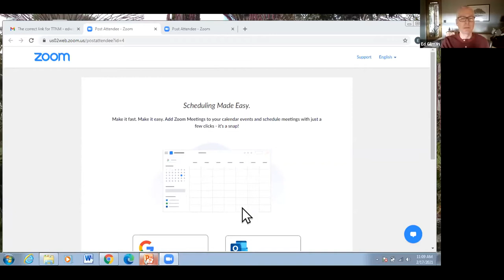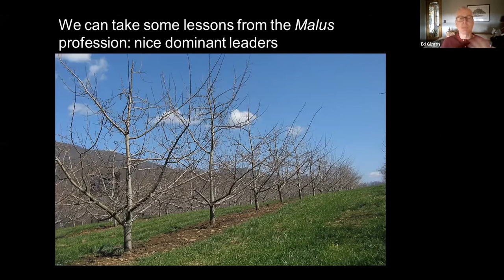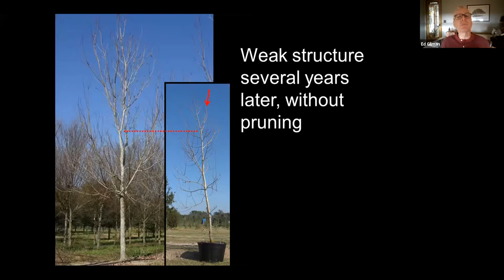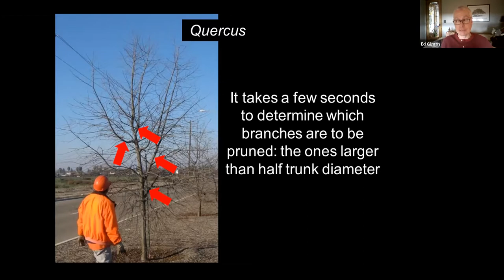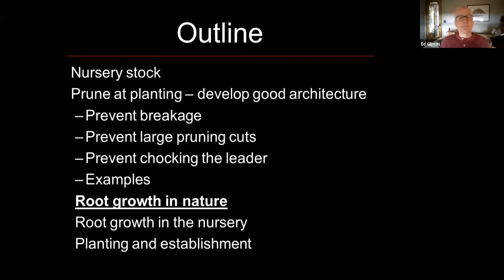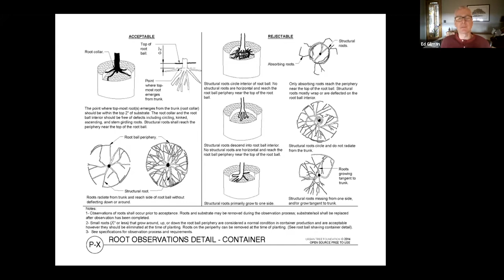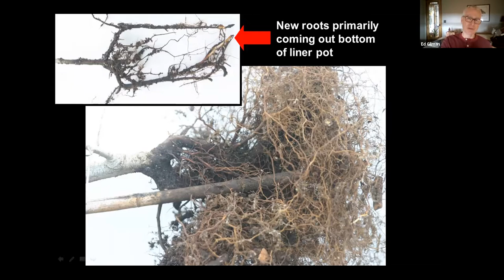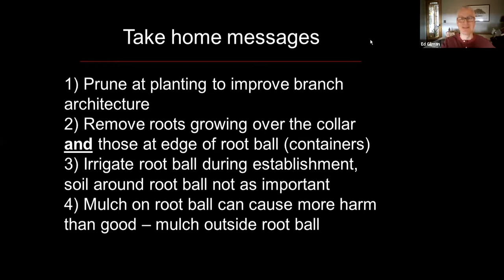2021 TTNM Conference - Nursery Stock Selection, Planting and Pruning Young Trees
No CEU’s will be granted outside of conference attendance.

This presentation will cover what to look for or specify when selecting nursery stock and how this step can avoid costly issues in the future.   Addressing circling roots and root depth along with easy-to-do top pruning at planting will save money and problems going forward. If these steps were missed what to do with young trees to create storm resilience.

Ed Gilman (Speaker) - University of Florida, Professor Emeritus in Environmental Horticulture

Dr. Gilman was on the University of Florida faculty as a professor since 1984. He received
honorary membership in the American Society of Landscape Architects in 2016. Dr. Gilman wrote “An Illustrated Guide to Pruning” in its third edition. He received the International Society of Arboriculture Author’s Citation Award in 1999, Excellence in Education Award in 2003, Arboricultural Research Award in 2007, and the Award of Merit (ISA’s highest award) in 2016. He has published more than 120 scientific peer-reviewed journal articles on roots, planting, and pruning trees in 35 years in academia and industry. Dr. Gilman has conducted more than 800 presentations to professional groups throughout his career.

- Stihl
- PNM
- Trees of Corrales
- Helena
- Desert Gardens Outdoor Services, Inc.
- Land and Water Summit
- ISA - Rocky Mountain Chapter
- Green Summit Landscape Management
- Cut & Dry Lumber Company
- ASLA New Mexico